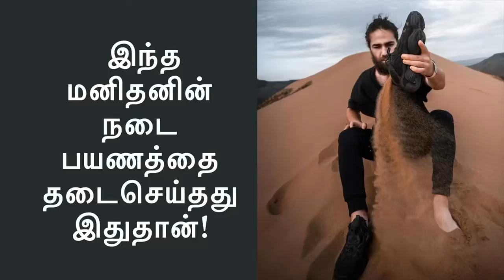இந்த மனிதனின் நடைபயணம் இப்படித்தான் தடைபட்டது!Daily devotional in Tamil by hepzibha Edwin |17 .5.24